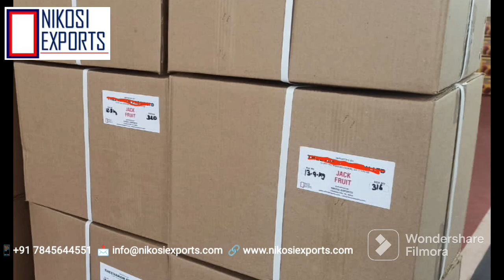Indian Jackfruit Export | UK | biggest | package | Delicious | Natural | Healthy | Native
NIKOSI EXPORTS is leading export company who can export more than 21 countries from India mainly food and agro products.
India is the largest producer of jackfruit in the world, accounting for approximately 60% of global production. Jackfruit is a popular fruit in many parts of India and is used in a variety of dishes, including curries, stews, and desserts. Jackfruit trees are also grown in other countries in Asia, as well as in Africa, South America, and the Caribbean.

India is one of the major exporters of jackfruit in the world,. The United States, Canada, and some countries in Europe are the primary importers of jackfruit.